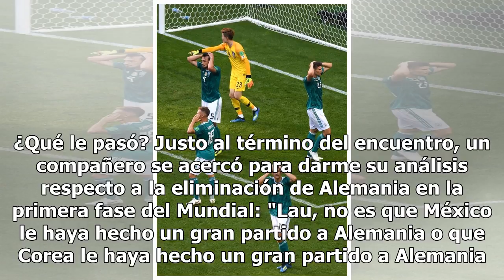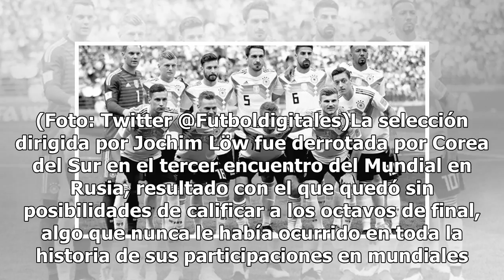¡Histórica Alemania! Por primera vez, los alemanes son eliminados de un Mundial en la primera fase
En serio. ¿Qué le pasó? Justo al término del encuentro, un compañero se acercó para darme su análisis respecto a la eliminación de Alemania en la primera fase del Mundial: "Lau, no es que México le haya hecho un gran partido a Alemania o que Corea le haya hecho un gran partido a Alemania. La realida...